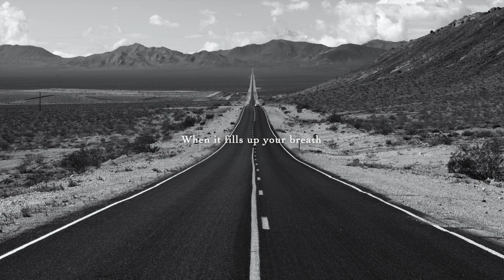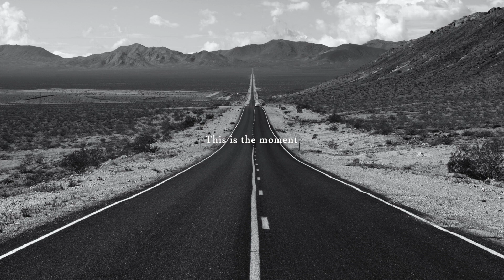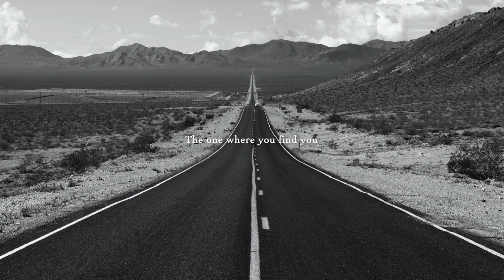The Moment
Featured on Season 2 of The CW's Batwoman.
Written by Rob Kleiner and biz colletti